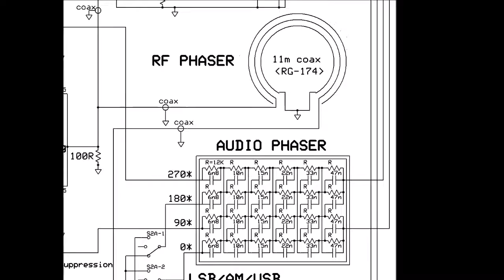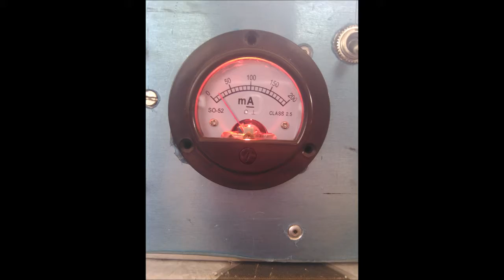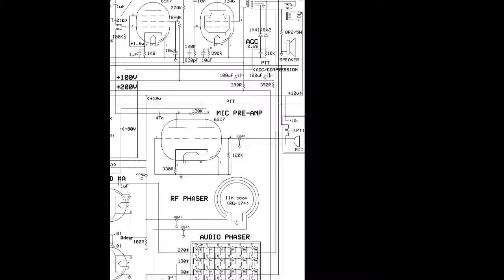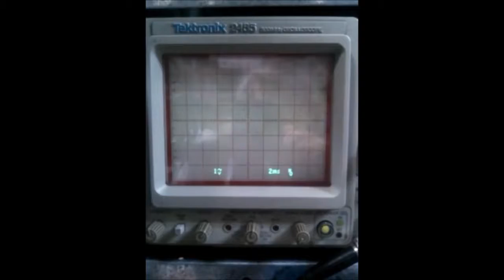1940's SSB TriBander Project Video 01